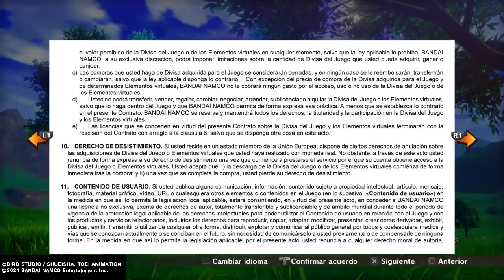Knucles juegaDRAGON BALL Z: KAKAROT Demo Version episodio completo español latino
Creado por emmanuel BRITEZ crack PRO